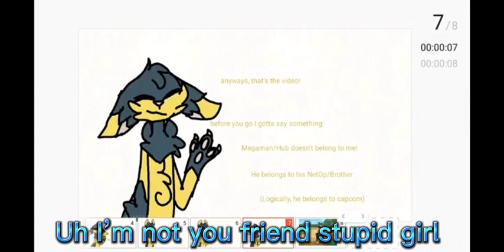uh🙄 stupid girls😤😤